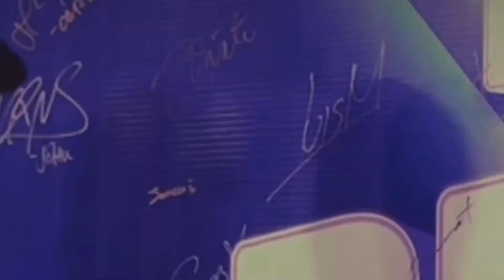VICE GANDA, BILLY AND COLEEN CRAWFORD AT IBA PANG STARS, NAGKASAMA SA ISANG EVENT! BACKSTAGE GANAP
Nagkasama sa isang event ang dating magkakatrabahong sina Vice Ganda, Billy at Coleen Crawford at Hashtags Mccoy, Wilbert at Nikko. Nagmistulang reunion ang Bingo Plus PH anniversary ng mga naglalakihang stars sa showbiz.